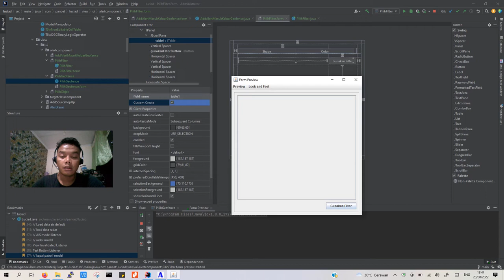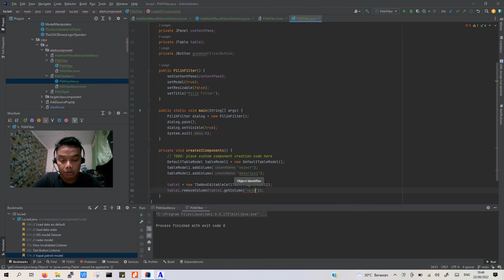Tutorial Menyembunyikan Kolom Pada JTable JAVA